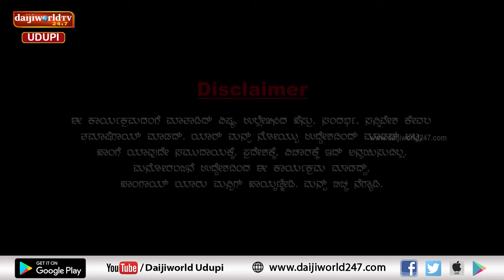ಚಂಯ್ಕ್ ಪಂಯ್ಕ್ | ಸಂಚಿಕೆ 42 | ಯೌವ್ವನ – ವೃದ್ಧಾಪ್ಯ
ಕೆಮಿ ಕೆಣ್ದಿದ್ ಅಜ್ಜಿ, ಮಾತ್ ಕೇಣ್ದಿದ್ ಮೊಮ್ಮಗ್ಳ್
ಇವ್ರಿಬ್ರ್ ಸಂದರ್ಶನಕ್ಕ್ ಬಂದಿರ್ ಟಿವಿ ಚಾನೆಲ್ ಆಂಕರ್
ಯಂತ ಸಂದರ್ಶನ ಅಂದಳಿ ತಪ್ದೇ ಕಾಣಿ